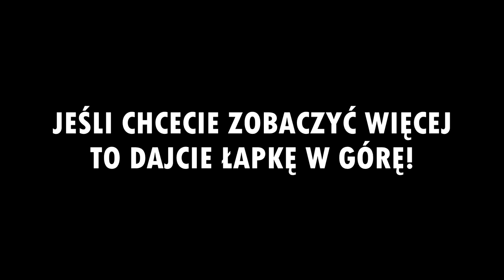Obcokrajowcy godajom. Lokomotywa po ślonsku - zapowiedź (14.02.2018 r.)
Współpraca: Tomasz Ferens